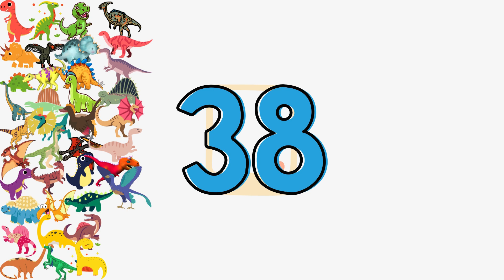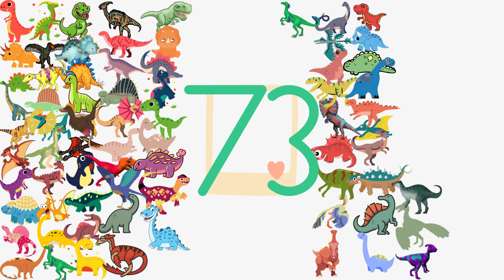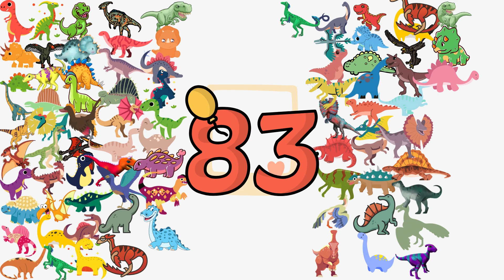Count 1 to 100 with Dinosaurs, Learn Counting | Number Song 1 to 100 | One To Hundred Maths Lesson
Description:
🦕🔢 Join us on an epic journey through time as we count from 1 to 100 with dinosaurs! Our 'Count 1 to 100 with Dinosaurs' series offers a captivating and educational experience for young learners. Each number is accompanied by a different dinosaur, from the mighty Tyrannosaurus Rex to the graceful Pteranodon.

🌟 Highlights:

Engaging animations and fascinating dinosaur facts.
Perfect for preschoolers and early learners.
Interactive counting and dino exploration.
Expand your child's knowledge of the prehistoric world.
Learning to count has never been this exciting with our dinosaur friends! 🦖🦕